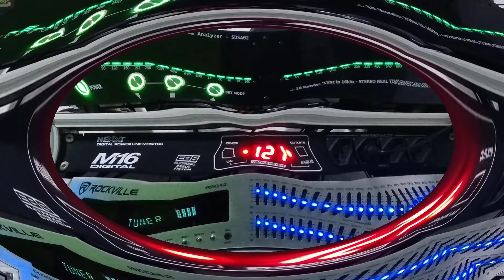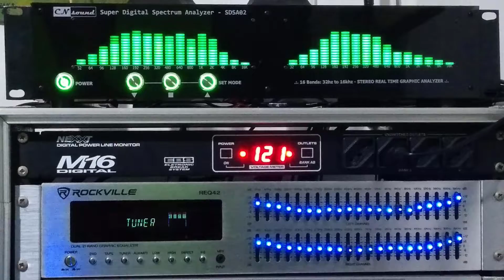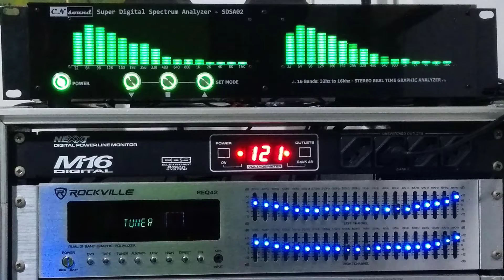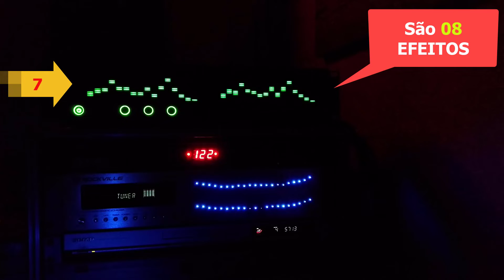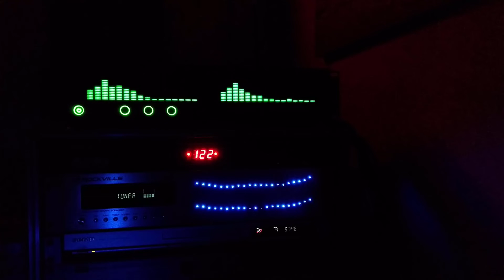🎵 Super Analisador de Espectro Digital - Spectrum Analyzer SDSA02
- Comemorando "20 ANOS" de Mercado Livre!

A SENSAÇÃO do Momento!

(((  Super ANALISADOR de ESPECTRO Estéreo - Padrão Rack 19"  )))

Você que gosta de música, de curtir um som de qualidade, de luzes, de efeitos, de iluminação por LEDs, etc, (assim como eu), não pode ficar sem ter um destes aparelhos incríveis!

São "08 EFEITOS" Incríveis, que você poderá alterar facilmente através dos Botões que existem no aparelho!

### USE este equipamento em:

- CELULAR
- NOTEBOOK / NETBOOK
- COMPUTADOR DESKTOP
- TV COMUM ou SMART TV
- MICRO SYSTEM / MINI SYSTEM
- CAIXA AMPLIFICADA
- EQUIPAMENTO DE SOM PROFISSIONAL
- MIXER DE DJ
- TOCADOR DE MP3 ou CARTÕES DE MEMÓRIA
- Saída de Amplificador Integrado (Tape REC ou Tape OUT), Pré-Amplificador, Receiver, Equalizador, etc.
- Paredões, Paredinhas, Caixas BOB.
- E de muitas outras formas, basta ter uma saída qualquer no padrão RCA (ou outros tipos) que você mesmo poderá colocar um "Adaptador" ou um "cabo Conversor" de "outros padrões" para RCA, por exemplo: P2 ou P3 para RCA (para ligar na saída de fone de ouvido do Celular, ou do Notebook, TV, etc).

### O Analisador conta com os seguintes RECURSOS:
1 - Botão Power iluminado;
2 - Botões de Controle: Efeitos e Configuração, Iluminados;
3 - Porta Fusível (na parte traseira do equipamento);
4 - Analisador com 16 Bandas de 32hz à 16khz (Estéreo);
5 - Entrada e Saída RCA (Dupla) de Áudio (você não perde a sua saída);
6 - Fonte de Alimentação 5V 4A Bivolt (ligue em 110V ou 220V);
7 - Pés em Borracha macia (para não arranhar móveis nem outros equipamentos);
8 - Orelhas em Alumínio com furações, Padrão Rack 19" (Aparafusadas, podem ser Retiradas);
9 - Gabinete (fabricação própria) em PSAI Preto (Pode ser usado em Rack ou fora de Rack).

### MEDIDAS:
- Comprimento Frontal (das orelhas): 48,2cm (Padrão Rack 19")
- Comprimento Frontal (sem as orelhas): 43cm
- Altura sem os Pés: 9cm (padrão 2U)
- Altura com os Pés: 10cm
- Profundidade: 10cm
- Peso: 1,5kg

### Para QUEM é Indicado este equipamento?
- Para você que é DJ ou audiófilo, que curte som modular vintage ou novos, padrão Rack 19" ou qualquer outro formato de equipamentos de som.

📣 Note que nos testes iniciais dos canais, o canal Direito apresenta um nível de áudio mais baixo e com menor qualidade do que o canal Esquerdo, isso se deve apenas porque o microfone conectado ao celular estava mais próximo da caixa de som do canal Esquerdo, apenas isso, OK? 🙂

 💥 Conheça nossos Produtos no MERCADO LIVRE!
Móveis Antigos, CDs de Músicas Originais Antigos, DVDs de Filmes Originais Antigos, Fitas K7 Gravadas Antigas, Fitas de Vídeo K7, Adaptador de Fita VHSc para VHS, Aparelhos Diversos Antigos, etc...
Produtos Vintage, Retrô, Raridade, Velharia, conheça os Produtos dos "VÉIOS"!

* COMENTE, com sugestões, dicas, etc. 😍

* All rights belong to the legal owners of each audio track included in the video, as per YouTube copyright policy, as I have no rights to the audio tracks included in the video, some tracks may be blocked, ads may be displayed and even the removal of the video by copyright holders.